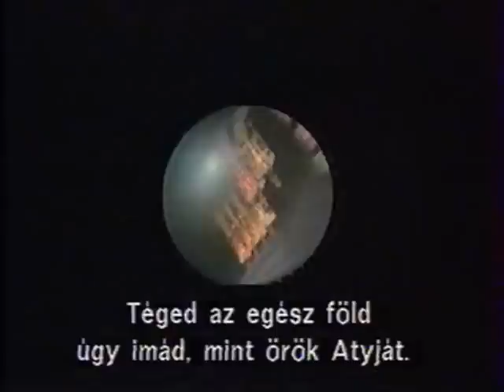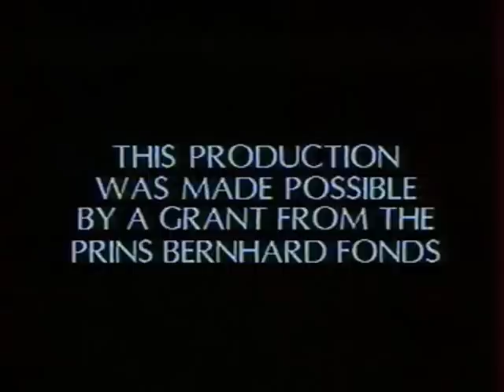STRAVINSKY - FLOOD Created by Jaap Drupsteen part-3/3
ΚΑΤΑΚΛΥΣΜΟΣ